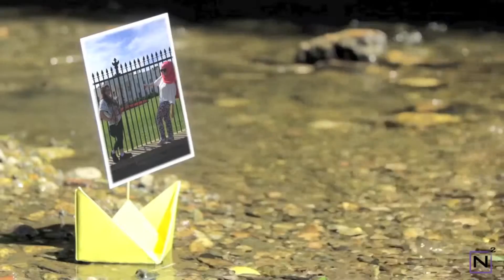Sailing Memories Ammar & Meena